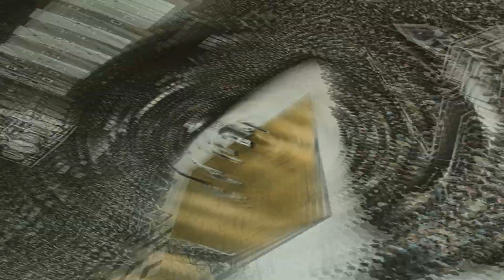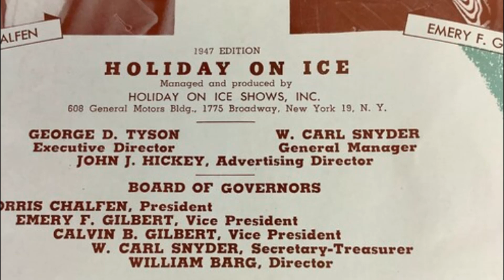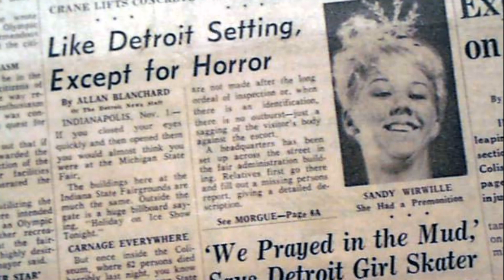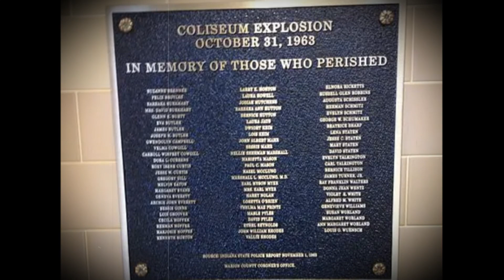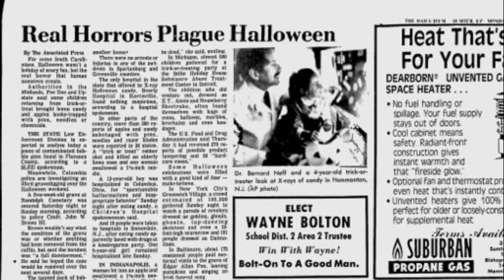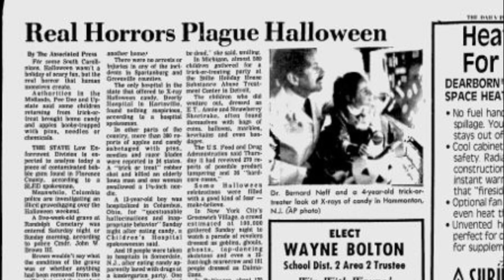3 IJESZTŐ HALLOWEEN-I VALÓS TÖRTÉNET - A világ legbrutálabb 196. epizód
A mai epizódban 3 elképesztő és döbbenetes história kerül bemutatásra.
Bár számos legenda kering ezen misztikus ünneppel kapcsolatban, eme három esemény sajnos megtörtént a valóságban.
A hírhedt Indiana állambeli State Fairgrounds Coliseum-i katasztrófa, Marvin Brandland rejtélyes meggyilkolása egy maszkot viselő titokzatos alak által, és egy mentálisan sérül fiatalember és annak édesanyjának tragikus története: az eseteket összekapcsolja a tény, miszerint mindhárom hátborzongató esemény Halloween éjszakáján történt. 🎃